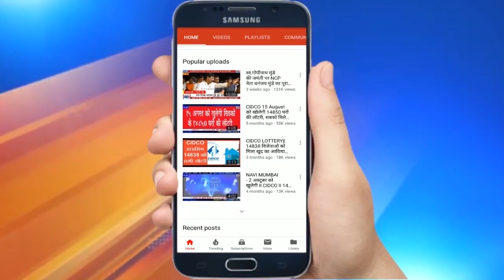MUMBAI: कौशल विभाग ने बौद्धिक संपत्ति विषय पर किया कार्यक्रम का शुभारंभ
कौशलविभाग ने बौद्धिकसंपत्ति विषय पर किया कार्यक्रम का शुभारंभ